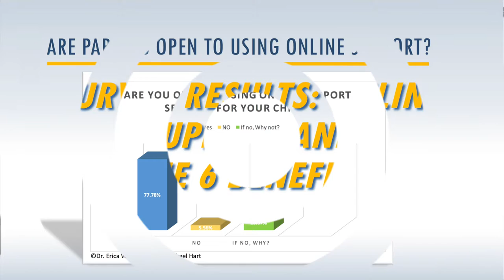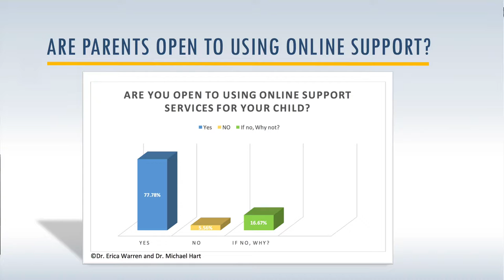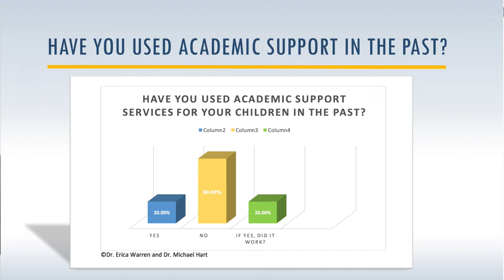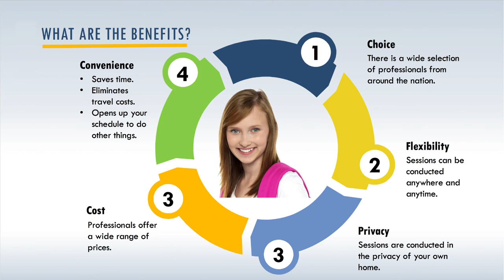Learn How To Find The Right Online Learning Specialist For Your Child: Part 1